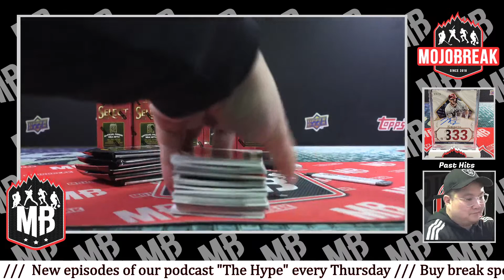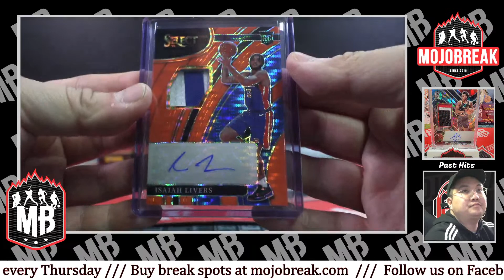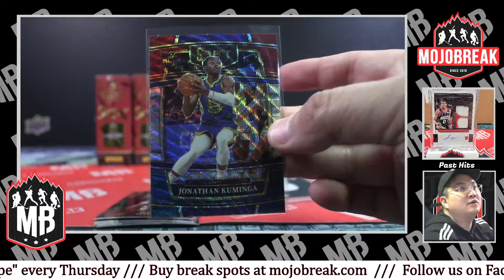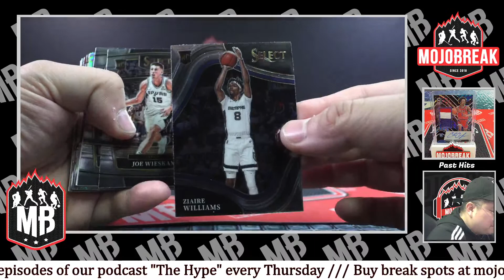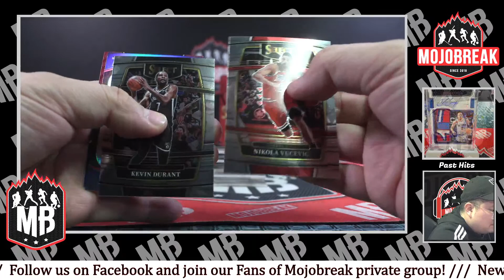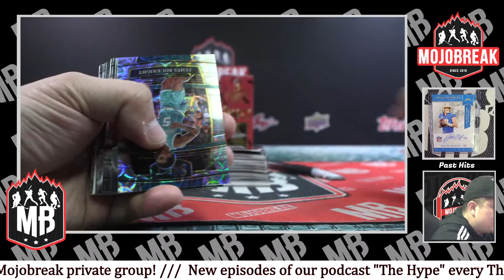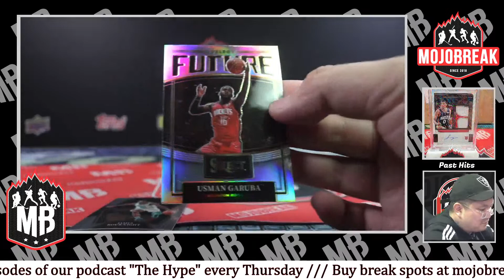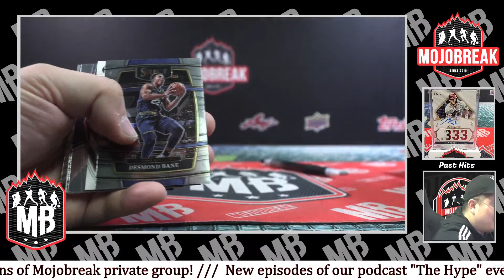PYT #1 - 2021-22 Panini NBA Select FOTL 6 Box Break - 01.08.23